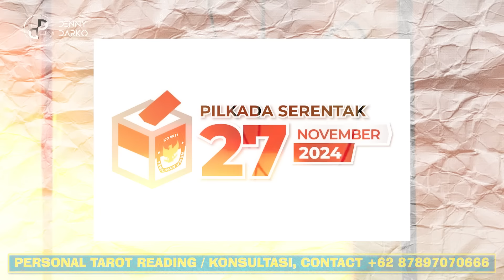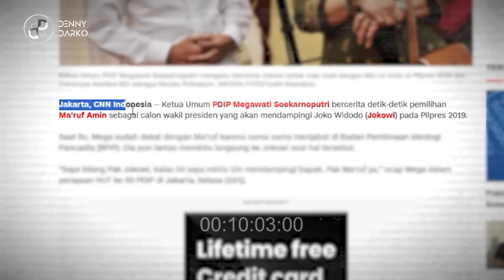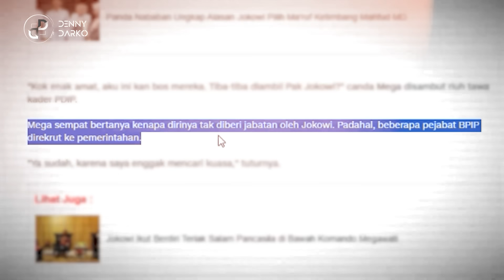PRAMONO-RANO ADALAH SIMBOL HAUS AKAN KEKUASAAN YANG SESUNGGUHNYA DARI MEGAWATI & PDIP ?